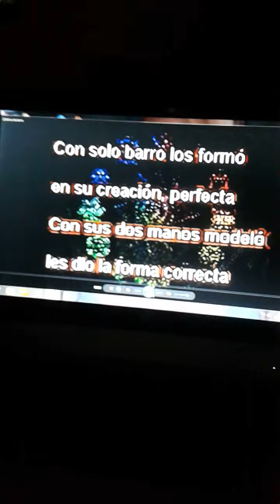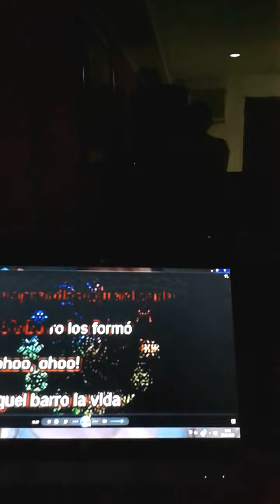hernancollantes tvgente OooH el gran maestro